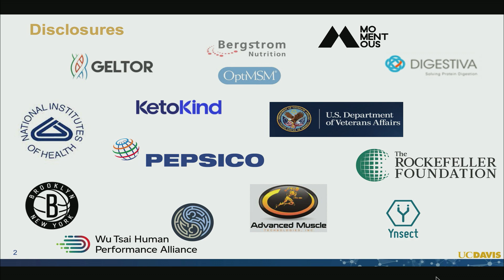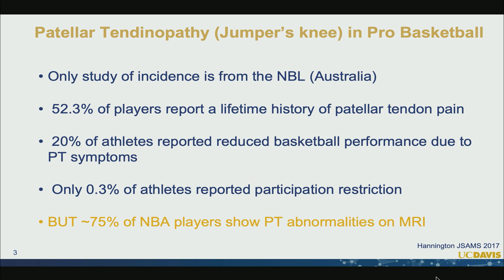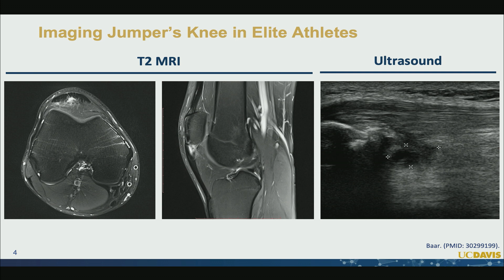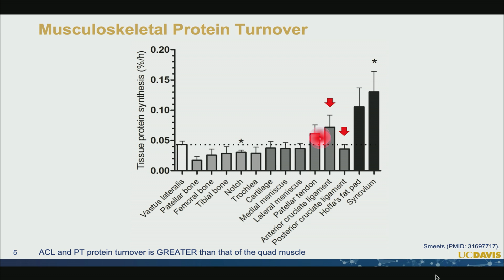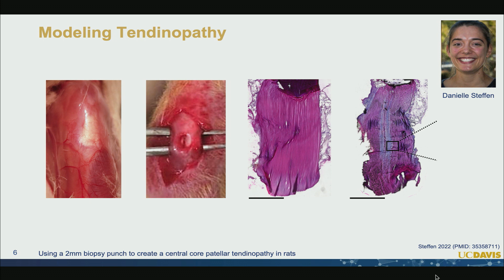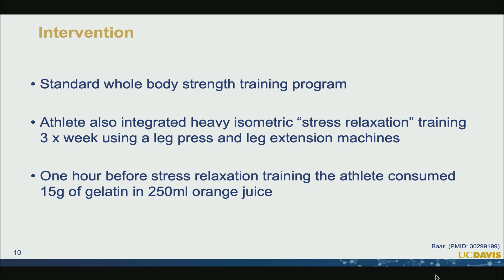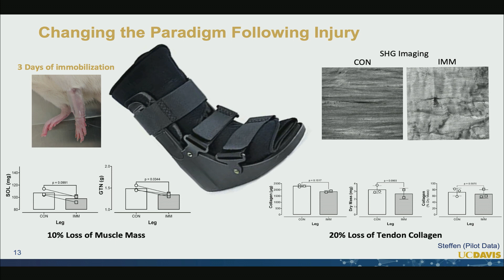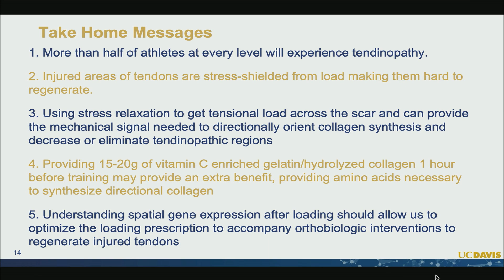Understanding Spatial Aspects of Tendon Development and Repair | Keith Baar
Keith Baar, PhD, is a Professor at the University of California at Davis and a renowned tendon training researcher and expert. In his presentation, Professor Baar discusses his work “filling in the hole” of a patellar tendon injury.

This presentation is part of the session "Reversing Injury with Regenerative Medicine", presented at the inaugural Wu Tsai Human Performance Alliance Research Symposium held on March 1, 2023 at Stanford University.